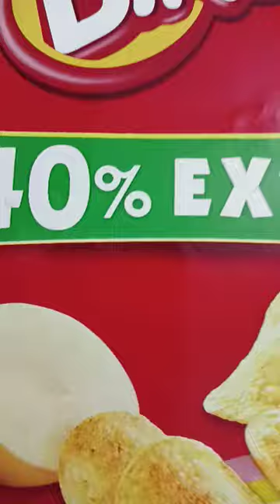bingo potato chips ❤️